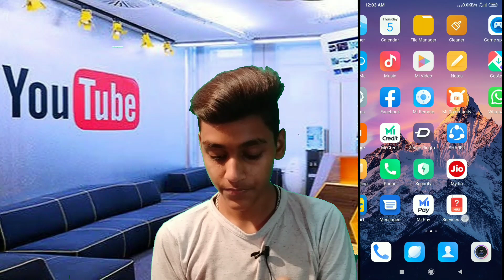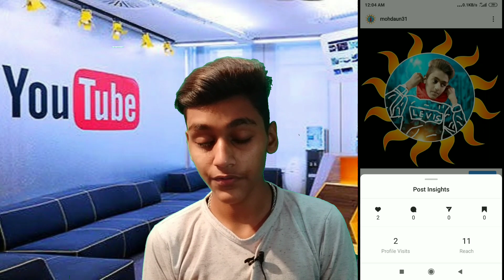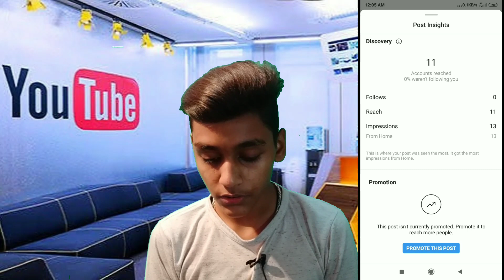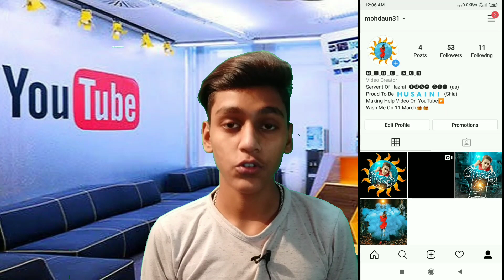Instagram Photo/Video Kon Kon Dekhta Hai Share Save Kon Karta Hai Sab Pata Karo | Mohd Aun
About. Mohd Aun Channel videos is for knowledge purpuse

 Hello dosto Aaj ma Aapko bataunga Ke App Apne Instagram Photo Ya Video Ko Kon Jon Dekhta Hai Share Save Kon Kon Karta Hai Sab Kaise Pata Kar saktay Hain to mujhe ummid hay aapko video Pasand aaegi..

(My Gears)
1) My Mic..
2)My Tripod.
3)redmi Y2 32gb .
4) Mobile mount.

Your Queries...
1)Instagram Photo Views Share Saved info
2)Instagram Video Ya Photo Kon Kon Share Save Karta Hai
3)Instagram Photo Video Kon Kon Dekhta Hai
4)Instagram Photo Views Info
5)Instagram Photo Video Full Detail